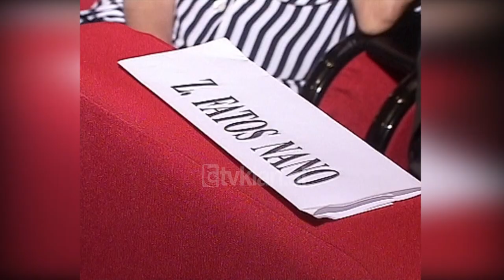Politikanët përkujtojnë Ali Pashë Tepelenën, Nano nuk arrin t'iu bashkohet (22 Shtator 2002)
Ali Pashë Tepelena nuk arriti të bashkojë sërish drejtuesit e të majtës Nano, Gjinushi, Ruçi. Moti i keq dhe reshjet e shumta të shiut kanë penguar shefin e qeverisë dhe kryetarin e socialistëve Fatos Nano të zbresin me helikopter në Tepelenë. Të pranishmit në ceremoninë kushtuar Ali Pashë Tepelenës kanë pritur me sytë nga qielli por ardhja e Nanos ishte e pamundur.

Në sallën ku u zhvillua konferenca përkujtimore ishin rezervuar dy vende të lira për çiftin Nano përkrahë socialdemokratëve Gjinushi dhe ish-presidentit Meidani. Mosardhja e Nanos ka penguar të akuzuarit e tij të fundit të arrijnë paqen e përkohshme me kryetarin socialist.

Monumenti i kushtuar Ali Pashë Tepelenës në mungesë të kryeministrit u zbulua nga ministrja e Kulturës Arta Dade.

Monumenti i skalitur nga Muntaz Dhrami është vendosur në qendër të Tepelenës. Ky monument është i lartë dy metra e 30 centimetra peshon 4 ton dhe është derdhur në bronz./tvklan.al